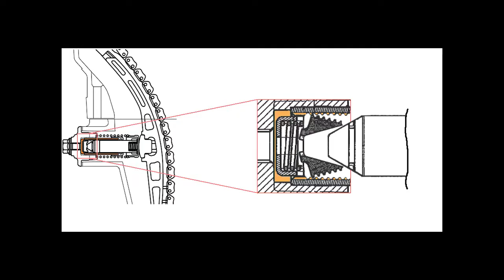FZ-09 Cam Chain Tensioner Operation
Operation info on the "half-nut" type cam chain tensioner on the new FZ-09.